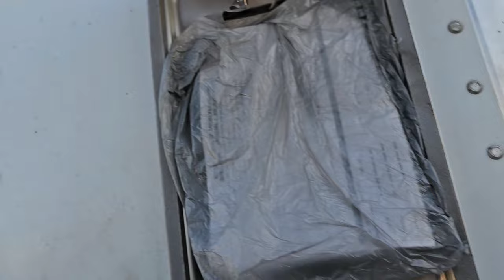Trucker Vlog | Thanksgiving on the road